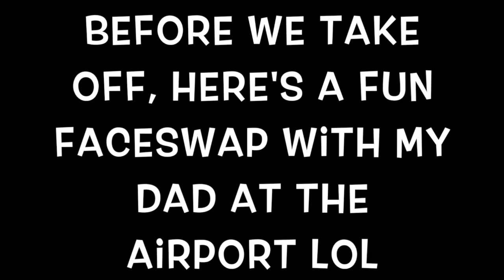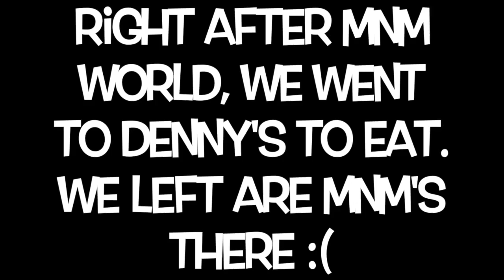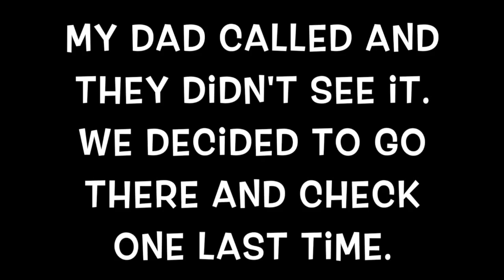Las Vegas Vlog//MoreMarysa